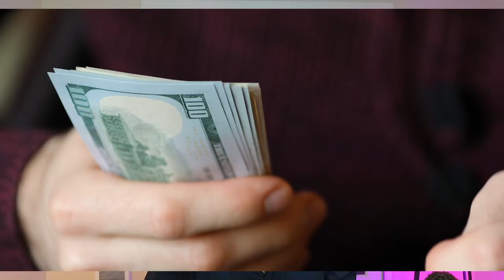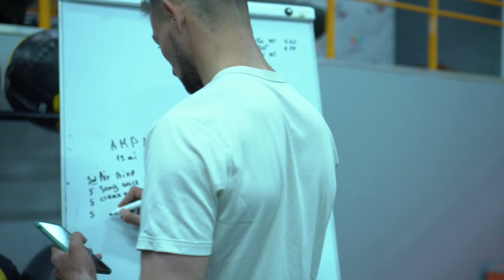3 reasons why coaching is not working for you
Why Your Business Coaching Isn't Working: 3 Key Reasons

Are you struggling to see results after investing in business coaching?
In this episode, we dive deep into the three main reasons why coaching may not be working for you.
We'll discuss the importance of maturity in your business, the necessity of proper implementation, and the crucial task of finding the right coach for your specific needs.
Whether you've worked with multiple coaches or are just starting, this episode provides valuable insights to help you get the results you deserve from your coaching investments. Join us as we uncover the secrets to successful coaching and how you can turn things around in your business!

Doors for my Private Mentorship Program for Coaches and Consultants are open.

Video Chapters.
00:00 Introduction: Why Coaching Programs Fail
00:41 Reason 1: The Level of Maturity
05:41 Reason 2: Lack of Implementation
08:08 Reason 3: Finding the Right Coach
12:45 Conclusion and Invitation